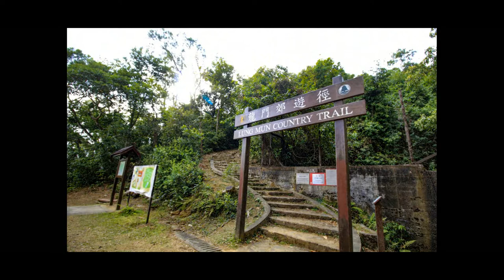part2 halaka ka! toto NGA ang bait talaga mga BAKA "only @ Shing Mun Resrvoir"(AKA the monkey hike!)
History
Several hundreds years ago, the area around the reservoir was a dense forest with very few inhabitants. At least from 1646 to 1659, Southern Ming loyalist Li Wanrong (李萬榮), leading a cohort numbering in thousands, controlled Kowloon and much of today's New Territories, collecting taxes and fortifying villages,including erecting a fortress in the lower part of the Shing Mun River valley. Hence the area became known as Shing Mun or "fortified gate".

After 1669, when the Great Clearance imposed by the Kangxi Emperor of the Qing dynasty was rescinded, many Hakkas settled in this area, growing rice, tea and pineapples. In the early 20th century, there were seven villages in the area.

The Shing Mun Reservoir was built as part of the Shing Mun Water Supply Scheme formulated in 1923 to meet the increasing demand for fresh water due to the urbanisation of Kowloon. To a design by London dam engineers Messrs Binnie, Deacon & Gourley, construction began in 1933 of a dam 122 metres wide and 35 metres high which, upon completion, had a capacity of 4 billion litres. By the conclusion of Phase Three of the scheme in 1937, the dam had been extended to 85 metres in height and 13.6 billion litres capacity.The name Jubilee Reservoir (銀禧水塘) was designated to celebrate the Silver Jubilee (1935) of King George V of the United Kingdom, though the name has fallen into disuse.

The local inhabitants were resettled in other parts of the New Territories, and now some of the old villages are submerged. The remains of other villages and houses can be seen in the woods on the side of the reservoir. The remains of Gin Drinkers Line on the nearby hills show the defences of British forces against the Japanese invasion during World War II.

It is possible to see many troops of macaque monkeys around the picnic sites and in the woodland areas. To preserve the natural environment of the reservoir, its surrounding area is managed under Shing Mun Country Park. Two walking trails, Wilson Trail and MacLehose Trail, cross at the side of the reservoir.

Starting point
Head over to Tsuen Wan MTR station and take exit B1. From the station it’s a five minute walk to the 82 green minibus, which will take you to Shing Mun Country Park. We definitely recommend you enjoy a large meal before getting on the minibus as there are no food vendors at the park